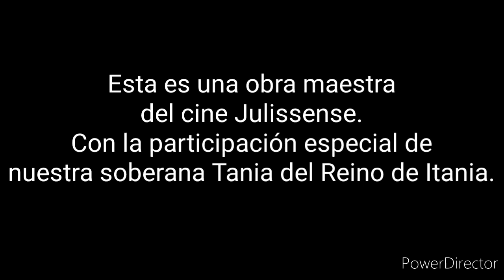🎬Tania The Movie👑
🎥Con ustedes el recuerdo de una de mis participaciones estelares, taquilleras y de mucho éxito universal.
👸Yo siempre Majestuosa junto a la inigualable directora y productora más notable y Maravillosa @julissa_news 😻